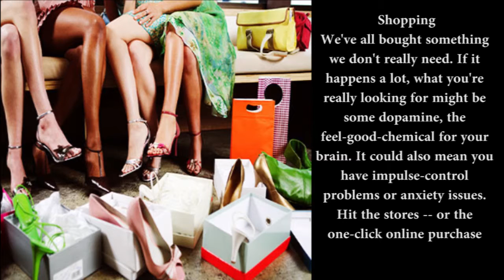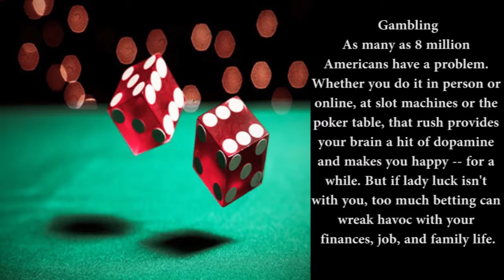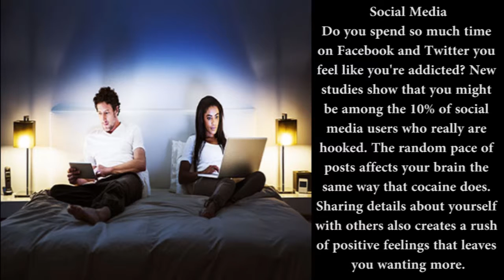Could You Be Hooked Surprising Addictions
Smartphones
You can't quit it, can you? You keep it with you all the time and check it every few minutes. You work too much because you can't turn it off on the weekend. You ignore the people you're having dinner with to catch a text or a post from someone miles away. There's not a lot of research yet, but scientists are looking into whether or not your favorite gadget is turning you into a digital junkie.

Caffeine
Do you need your morning jolt of caffeine? That’s not necessarily an addiction, but trying to cut it out of your life may leave you anxious for a fix and nursing a serious headache. That's called withdrawal.

Chocolate and Other Sweets
Sometimes you have to have it. And you may not be able to stop. Don't feel bad -- foods high in carbs, fats, and sugar can affect your brain just like drugs do. Jonesing for an occasional milkshake doesn’t mean you're hooked. But your sweet tooth can get out of control and lead to other health problems.

Shopping
We've all bought something we don't really need. If it happens a lot, what you're really looking for might be some dopamine, the feel-good-chemical for your brain. It could also mean you have impulse-control problems or anxiety issues. Hit the stores -- or the one-click online purchase button -- too often and it can cause financial, legal, and social problems.

Gambling
As many as 8 million Americans have a problem. Whether you do it in person or online, at slot machines or the poker table, that rush provides your brain a hit of dopamine and makes you happy -- for a while. But if lady luck isn't with you, too much betting can wreak havoc with your finances, job, and family life.

Plastic Surgery
Some people can't get enough nips and tucks. That's because many of them have "body dysmorphic disorder" and are obsessed with defects only they can see. This problem is caused by some of the same brain chemicals that play a role in addiction.

Tanning
Addicted to the sun? That's right. The ultraviolet (UV) spectrum of sunlight releases chemicals in your body called endorphins. They can make you feel so good you'll risk sunburns, blisters, and skin cancer for them. Some frequent indoor and outdoor tanners could have this problem. Others might be obsessive-compulsive or have body dysmorphic disorder.

Exercise
A good workout can help you get over addictions, as long as you don't become hooked on the activity itself. Exercise helps your brain learn, which can speed recovery. But you have to be able to say "no" to that endorphin-fueled runner's high if you're ill or injured. Plus, a new habit you start while working out may be harder to shake.

Do you spend so much time on Facebook and Twitter you feel like you're addicted? New studies show that you might be among the 10% of social media users who really are hooked. The random pace of posts affects your brain the same way that cocaine does. Sharing details about yourself with others also creates a rush of positive feelings that leaves you wanting more.

Sex
Can't stop having sex -- or looking at porn? Doing it more, enjoying it less, and risking too much to get it? Maybe you have a strong sex drive. But there could be more going on. It's not an official addiction, but there is a thing called hypersexual disorder. If you have it, your brain may be wired like that of someone with a drug or gambling problem.

How Does Addiction Start?
Anything that alters your mood can become addictive. It begins as self-medication to help you manage pain. The reward you get when you see that text message pop up, find the perfect pair of shoes, or roll a lucky seven makes you want more. That becomes something you can't live without.

Are All Addictions the Same?
Is addiction to shopping or texting the same as being hooked on drugs or alcohol? We know these things can affect your brain in many of the same ways. But experts don't yet agree about how far those similarities go. If you feel you have a habit that's out of control, talk to your doctor or a therapist.